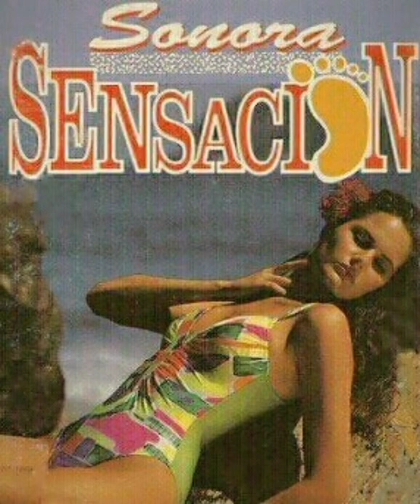Sonora Sensación - El Plebeyo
Single grabado en la Séptima Producción para el sello Unión Records